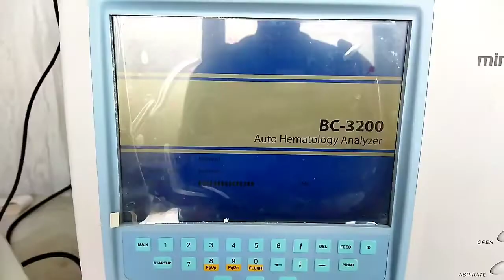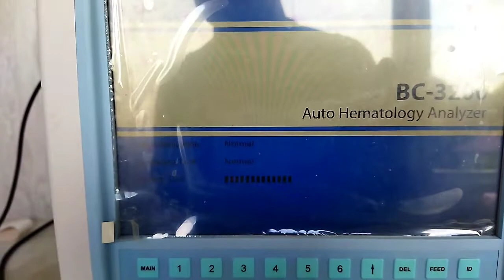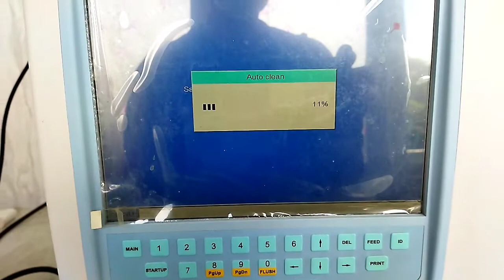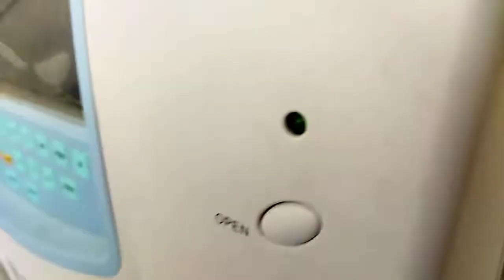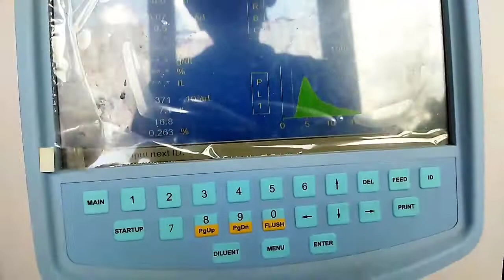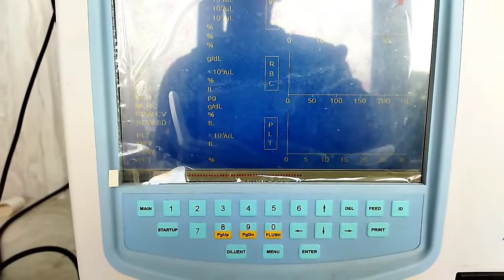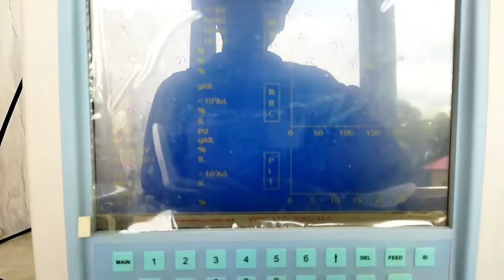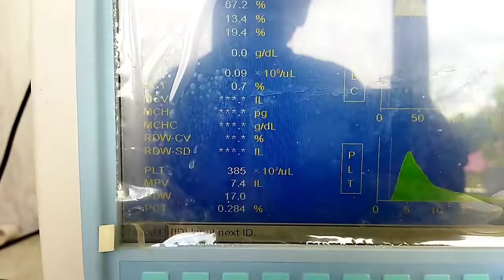efek jika hematologi berhenti lama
ini adalah contoh apabila alat hematologi analyzer tidak digunakan dalam waktu yang lama.. atau jarang dinyalakan..
dan hanya dimatikan seperti biasa
tidak dimatikan dengan cara PREPARE TO SHIP ATAU PICKUP untuk type mindray yang lain
karena apabila jarang dinyalakan .. perputaran cairan diluent sering berhenti.. dan menimbulkan terjadinya kristal garam untuk jalur diluent nya..dan biasanya bisa dilihat dengan kasat mata.. di selang² yg sudah mulai berminyak dan kalau di raba seperti basah selang nya.. mungkin bisa juga karena kebetulan kualitas selangnya kurang bagus.. jadi cepat rusak selangnya